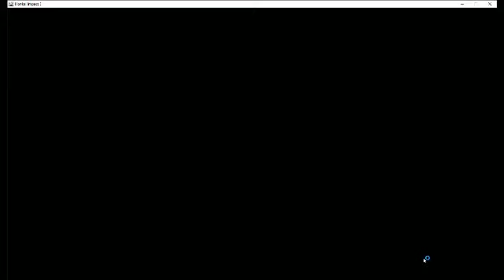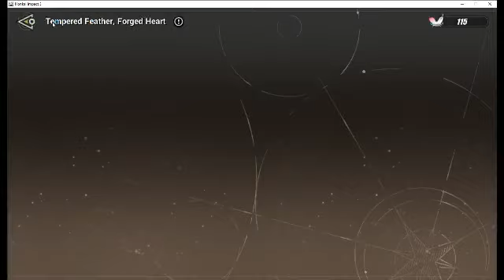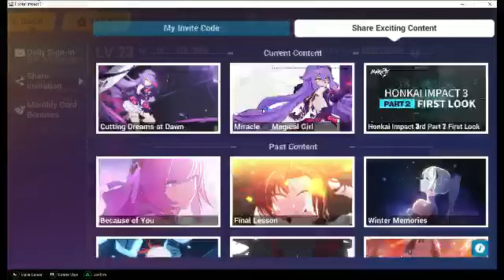Honkai Impact 3rd, New Story, Chapter XL, "Seven Karma Phala"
Honkai Impact 3rd, New Story, Chapter XL, "Seven Karma Phala" -- Watch live